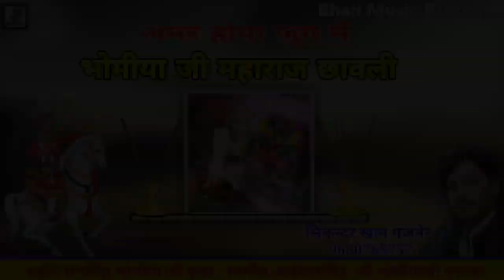अमर होया जुग में | भोमीया जी महाराज छावली | Bhomiya ji mharaj Bhajan | Sikendar Khan Gajner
Song : Amar Hoya Jug Me

Singer : Sikendar Khan

Lable : Bhati Music Present

Album : Rajasthani Superhit Bhajan

Copyright : Bhati Music Present

Director : Bhanwar Singh Bhati